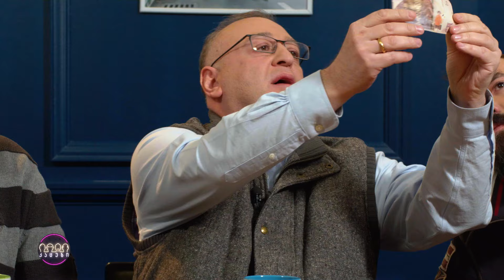კაცები #233 [სრული ვერსია]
სტუმრები: კობა გვენეტაძე და ჯონ ზვიად გელაშვილი 🟣💻📺

00:00 შესავალი
03:32 ახალი ამბები
23:11 სტუმარი: კობა გვენეტაძე
43:01 "მეგზურსაც გააჩნია" - ჯონ ზვიად გელაშვილი